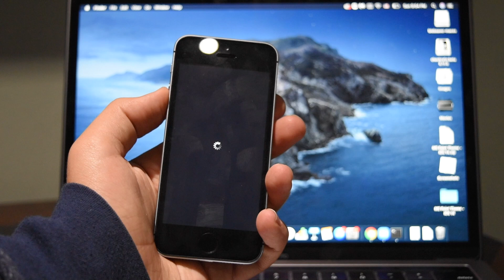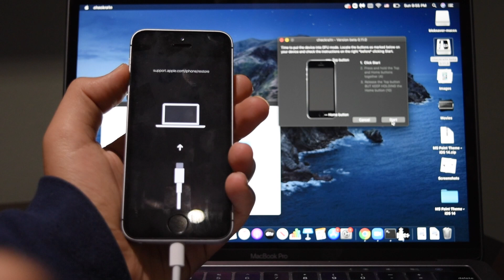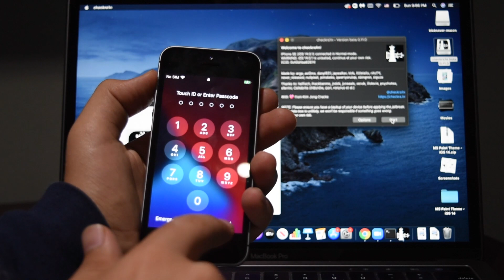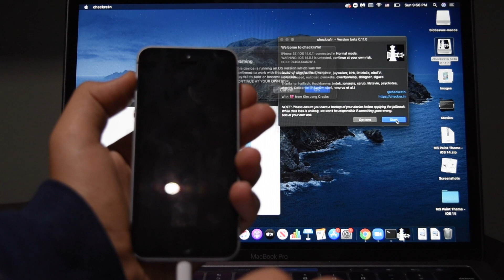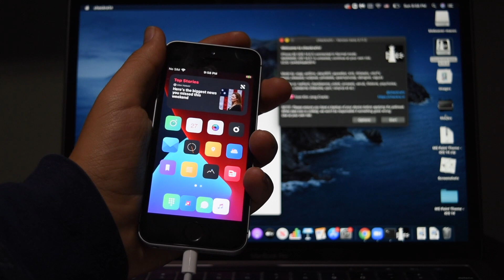Fix Respring Loop on iOS 14 Jailbroken with Checkra1n | Checkra1n Jailbreak Errors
iOS 14 is jailbreakable with the Checkra1n Jailbreak, but not without issues. Today, we'll discuss how to fix an infinite respring loop bug on Checkra1n on your jailbroken iOS device.

On Checkra1n on iOS 14, safe mode is not yet compatible with the jailbreak. Because of this, whenever your iPhone or iPad crashes due to a bad tweak, safe mode isn't gonna be activated and your device is gonna just keep on respringing (restarting Springboard), until it dies. Luckily, there is an easy fix for this. All you need is your computer, the Checkra1n app, and 5 minutes. Today we'll discuss how to do that. I hope you enjoy!

- Here we cover all the latest and greatest Apple products and accessories, jailbreak tweaks, and more
- We consistently upload high quality content such as product reviews and tutorials
- We also cover the latest new iPhone features and big iOS updates
- And finally, we cover great jailbreak apps and jailbreak setups